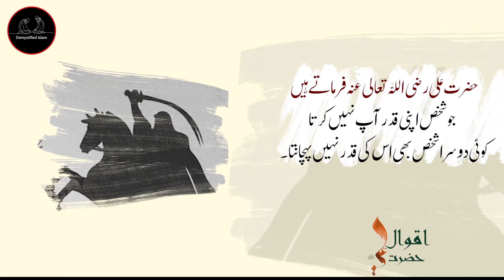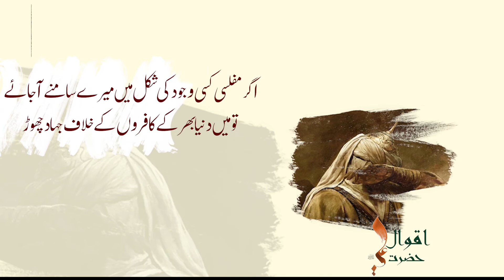Quotes Hazrat ali - Hazrat Ali Sayings || Demystified Islam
Collections of Hazrat Ali R.Z Quotes in Urdu and Beautiful Voice.
●▬▬▬▬▬▬▬▬ஜ۩۞۩ஜ▬▬▬▬▬▬▬▬●